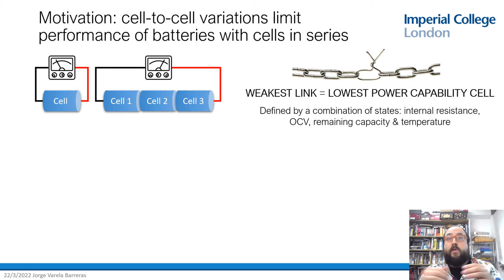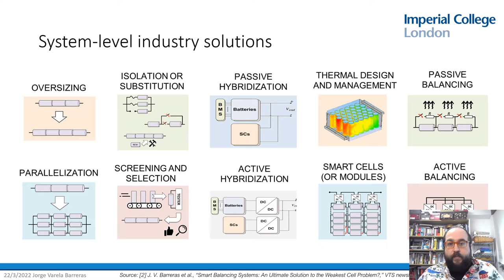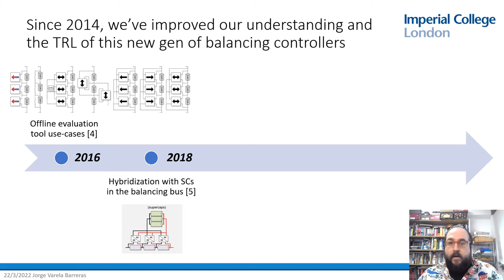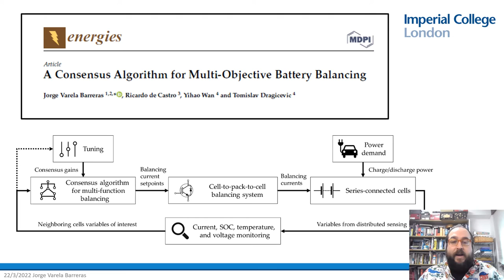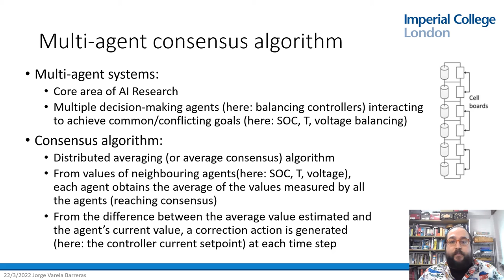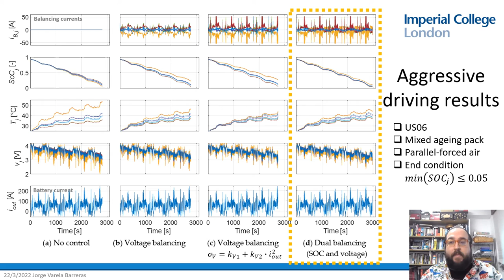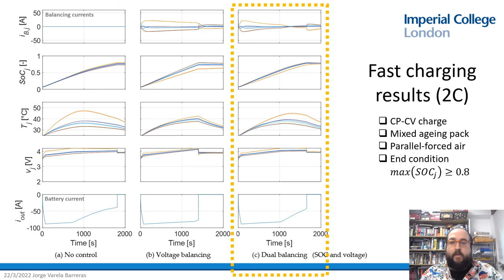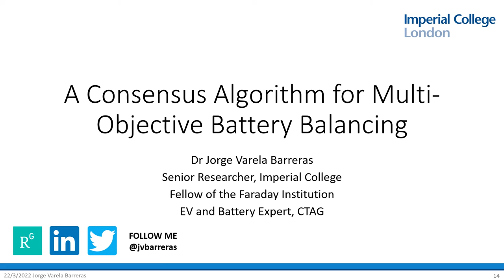A Consensus Algorithm for Multi-Objective Battery Balancing in Electric Vehicles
Video-lecture delivered on March 30,  2022, at Advanced Battery Power Conference in Münster.

Here I present a new distributed AI-based control algorithm extremely simple to tune and implement, which has proven to be really effective in balancing cell-to-cell differences (SOC, voltage, temperature) in Electric Vehicles (EVs) operated under most demanding conditions (aggressive driving and fast charging). As a result, EV range is extended, power capability is increased, and charging times are reduced.

If you would like to know more, take a look to our open access paper